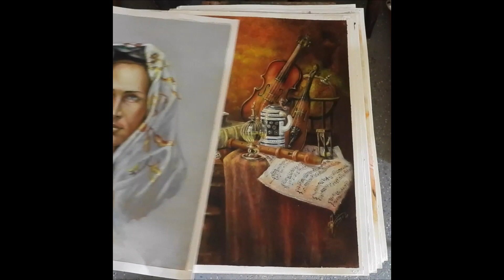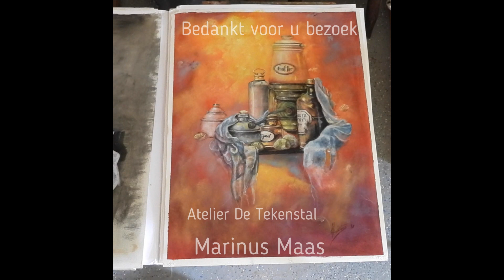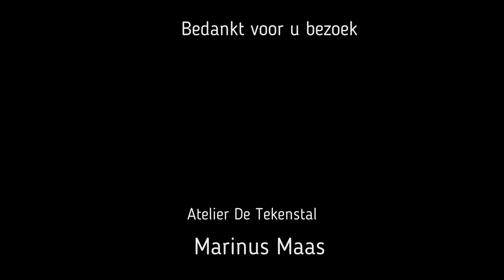First vlog 2020 001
Mijn eerste video van uit het Atelier.